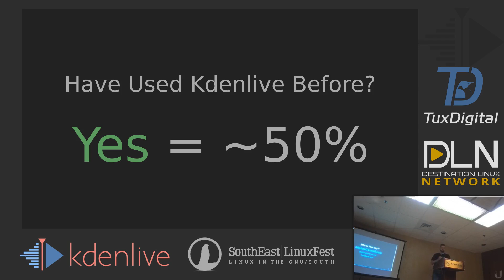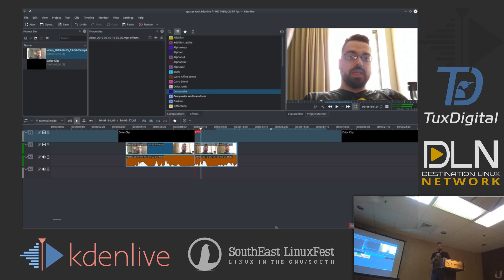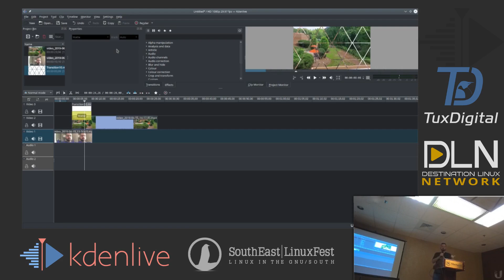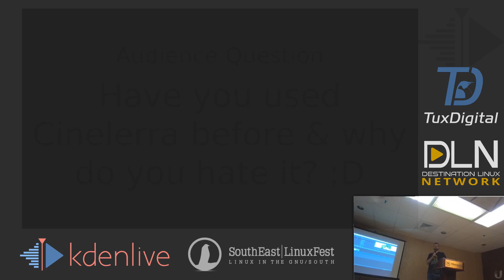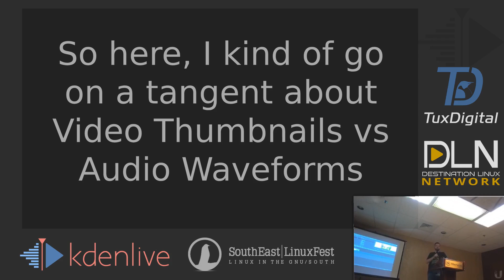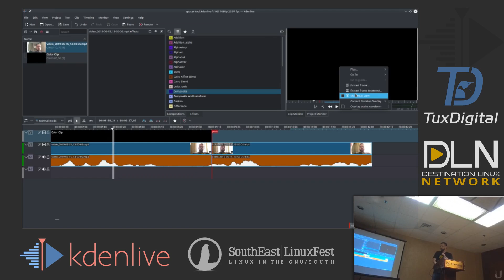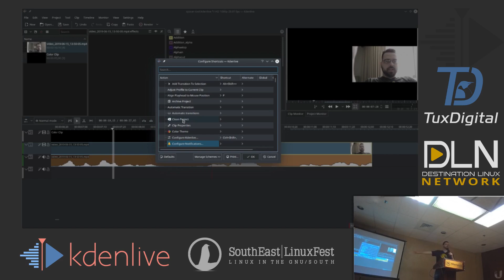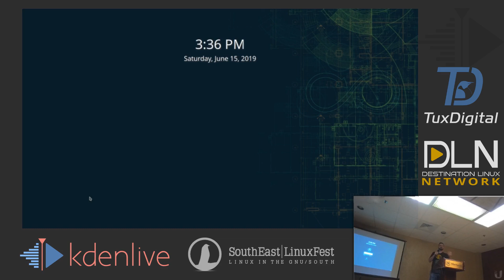Kdenlive: From Beginner to Advanced Video Editing (My Talk from SouthEast LinuxFest)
This is a different kind of video because it has a bit of Time Travel in it. In June 2019, I presented a talk at the SouthEast LinuxFest entitled "Kdenlive: From Beginner to Advanced Video Editing". This was an interesting experience and the editing process took an excessive amount of time which I suppose is fitting for a video about video editing. In this video, you will learn some tips and tricks that I use for working in Kdenlive as well as some cool transitions like Matte Transitions. There was also a very useful Questions & Answers section at the end of the talk.

I actually learned some more things during the process of editing this video so there is always plenty to learn about this kind of software. I would be happy to make some specific tutorial videos, this is more of an overview and I think there's plenty to show in tutorial form. :D

If you'd like to help me make this content then you can become a patron of the TuxDigital channel and I'll be able to devote more time to making more videos like this and if you didn't like this one, then more time to better videos. ;-)

Note: there are MANY matte transitions packs online but this is a really nice getting start pack of 20 different transitions from Orange83.